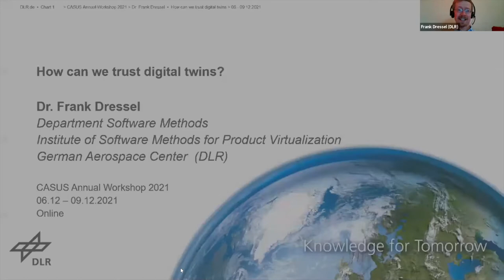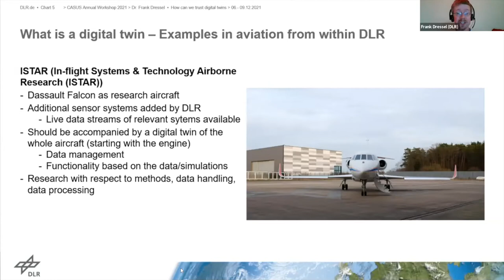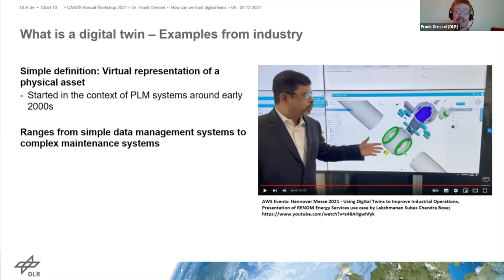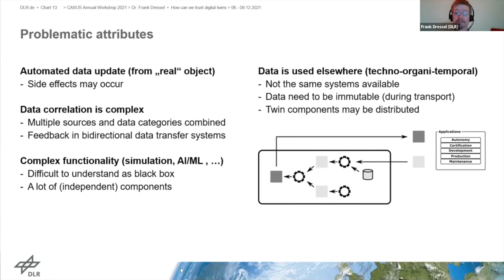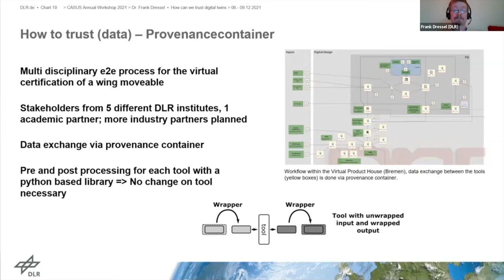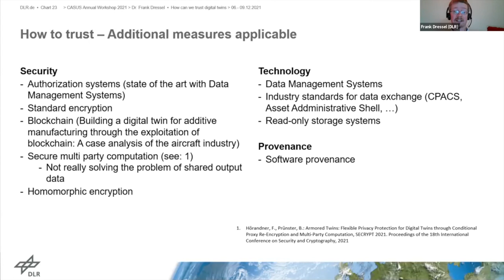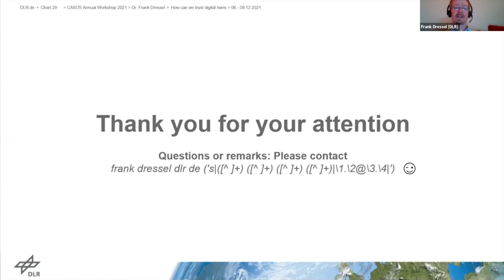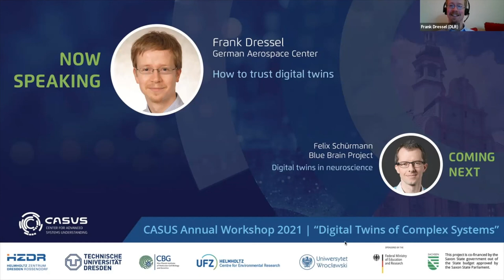CASUS Annual Workshop | Frank Dressel | 2021-12-08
TITLE: How to trust digital twins

Frank Dressel, Acting Head of Department Dpt. Software Methods, Institute of Software Methods for Product Virtualization, German Aerospace Center (DLR)

ABSTRACT
Digital twins are models in the virtual space, which may be accompanied by physical objects. A digital twin provides access to data which is related to the underlying model. The data may come from data storage, other virtual models, simulations, measurements or other sources which are relevant for the digital twin. In many cases, the digital twin is more than a simple data storage and contains functional modules like methods of machine learning for predictive values, continuous data integration or federated components to allow accurate predictions about the (future) state of the model. For a user of such a digital twin, the data often looks like generated from a black box. He can only believe in the data but cannot use it in an informed way. To help him make an informed decision and assess the data, further meta information like provenance or data lineage is needed. Dr. Dressel will sketch the basic ingredients for a digital twin with provenance, show the basic building blocks and highlight questions which need to be answered to be able to trust data from digital twins.

After his studies in physics, Dr. Dressel made his PhD at the Technische Universität Dresden in the field of computational physics. During his postdoc he worked in the field of bioinformatics, gave lectures and worked as freelancer for a spin-off. In 2011 he moved to industry and worked for different companies in the field of software engineering with a special focus on software development, data management, data science, technology scouting and prototyping. In 2019, Dr. Dressel joined the German Aerospace Center (DLR) and currently works as acting head of the department Software Methods at the Institute of Software Methods for Product Virtualization in Dresden.

Untermarkt 20
D-02826 Görlitz